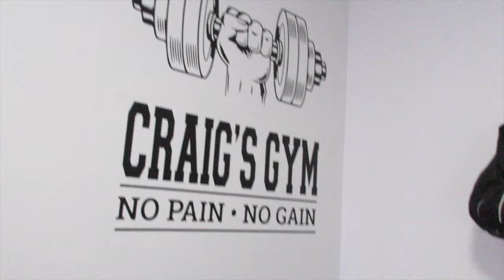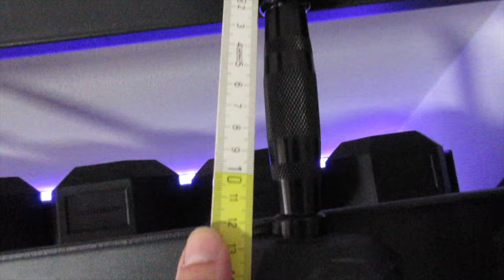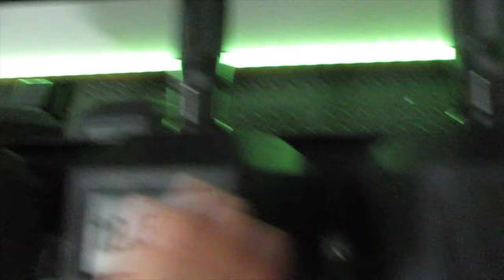Lacertosus Manubri esagonali Hex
📌 Set Manubri regolabili
📌 Manubri a regolazione rapida

RULLO CERVICALE